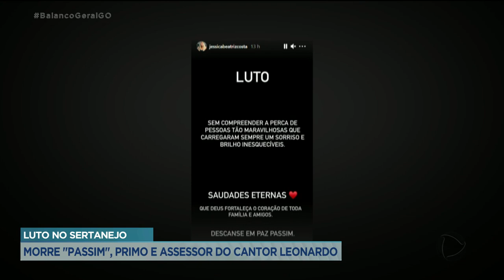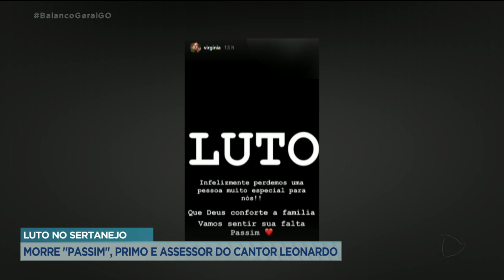LUTO NO SERTANEJO: MORRE "PASSIM" ASSESSOR DO CANTOR LEONARDO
O PRIMO E ASSESSOR PESSOAL DO CANTOR LEONARDO HÁ CERCA DE 30 ANOS, NILTON RODRIGUES, CARINHOSAMENTE CHAMADO DE PASSIM, MORREU, NA FAZENDA TALISMÃ, PROPRIEDADE DO CANTOR SERTANEJO. A CAUSA DA MORTE FOI UM TIRO ACIDENTAL.